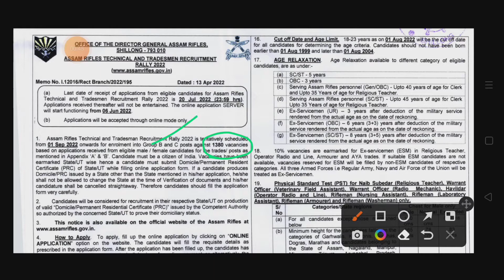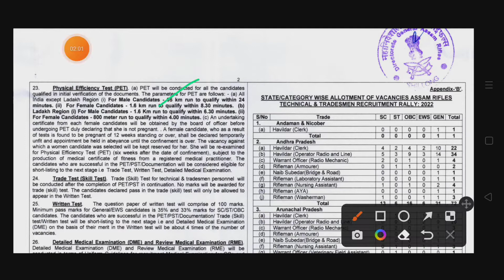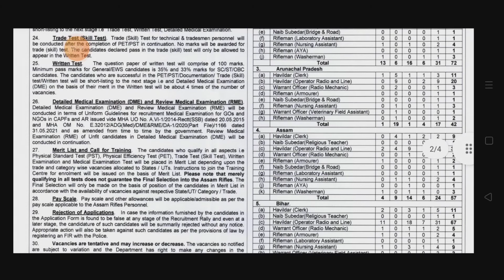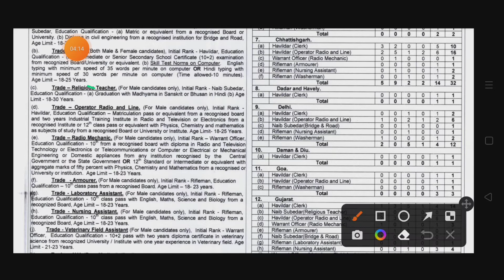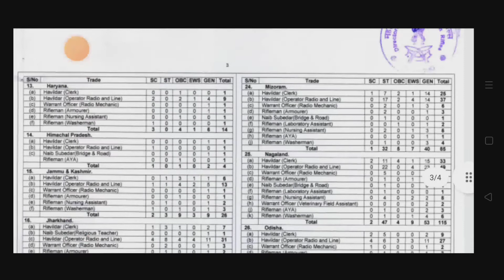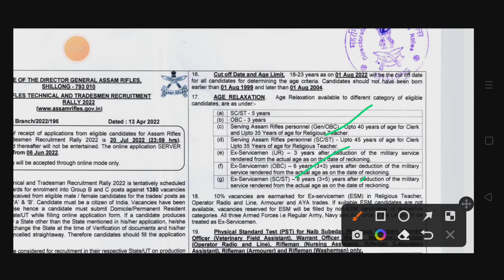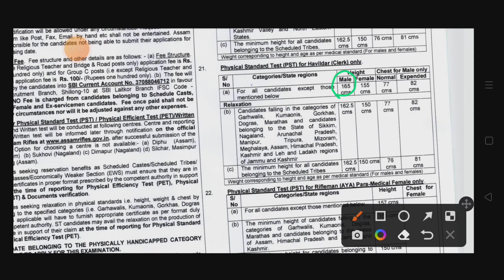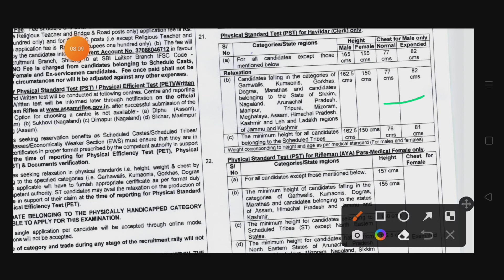Assam Rifles Tradesman Requirement 2022 | Assam Rifles Clerk Vacancy 2022 |Assam Rifles Rally Bharti